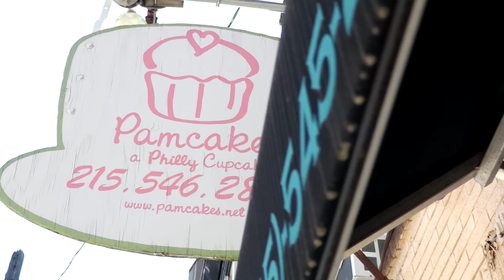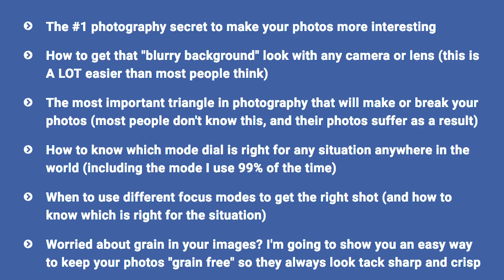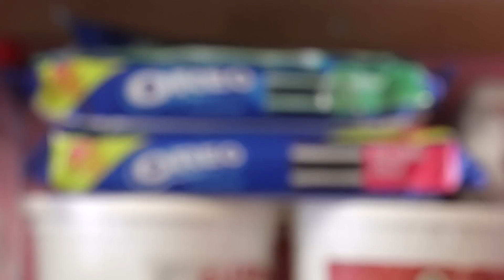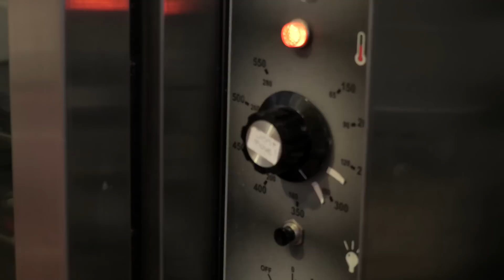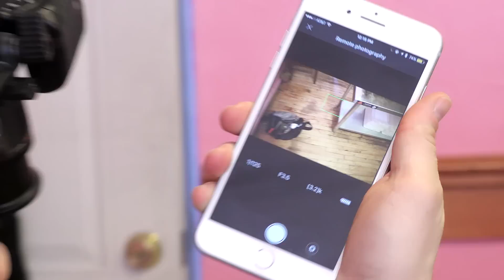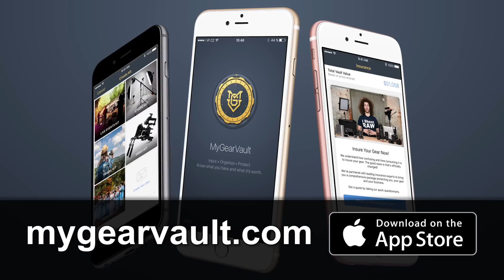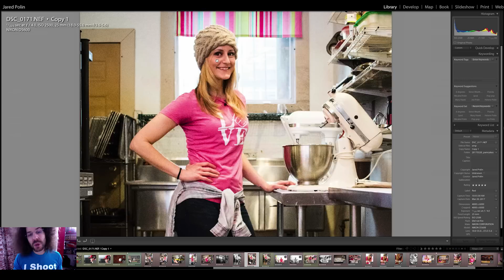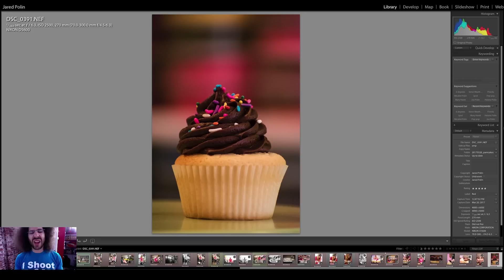Nikon D5600 Real World Review | Professional Portraits with just KIT LENSES (Photography)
Nikon D5600 "5 Min Portrait": How to Take Professional Pictures with Only Kit Lenses.

The challenge for this "5 Min Portrait" / "Real World Review" was to use the Nikon D5600 and only the two kit lenses that are packaged with the camera (if you purchase the package).  The two lenses are the Nikon 18-55 kit lens and the 70-300 kit lens which does not have VR.

The scene was Pam Cakes, a Philadelphia Cupcakery.  There wasn't a lot of space, not a lot of light in the back, but at the end of the day, the results speak for themselves.

Once again this video proves it's the photographer not the camera.  Yes the right tools help but if all you have are kit lenses, you can still get fantastic results.

My goal has been and always will be to create “fun and informative” content to help photographers / videographers of all skill levels.

I create photography tutorials, photography how to, photography DIY and much more.  Whether you own a DSLR or Mirrorless Camera, shoot photos, video or both i’m here to help.  It doesn’t matter if you own a Nikon, Canon, Sony, Pentax or any other make of camera.